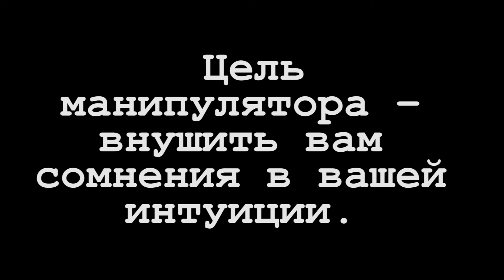Инфо-ВИРУС. Мандела моей подружки. Эффект невнимательности. Готардский тоннель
Простыми словами о новом информационном вирусе и работе памяти.

0:49 - Как работает память.
1:42 - Ты знаешь об этом? Примеры, факты.
5:50 - Что изменилось в МОЕЙ реальности?
7:10 - Готардский тоннель и дьявольский ритуал
8:10 - Инфо-ВИРУС
8:42 - Зачем вирус Манделы запустили?
9:20 - Что делать?

ОГРОМНАЯ Благодарность тем, кто помогает Мне, как девушке, исследователю и творцу. Благодарю Вас!